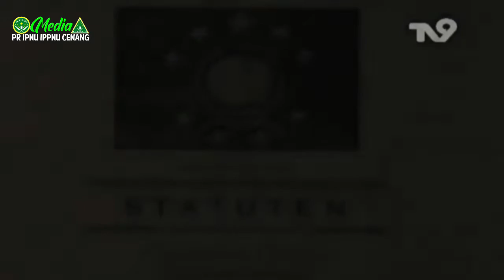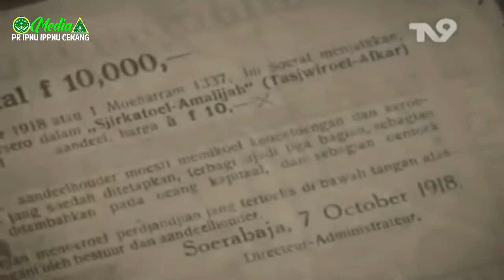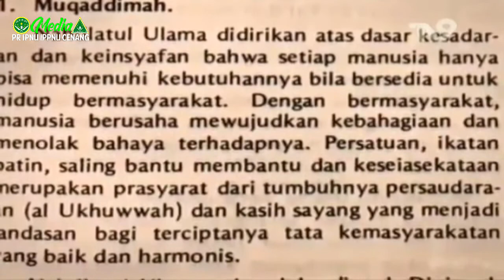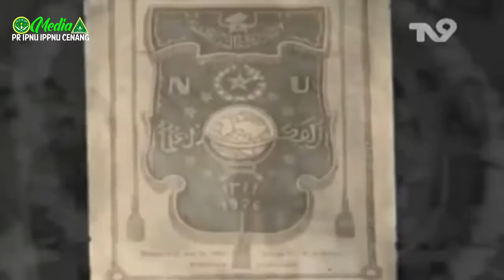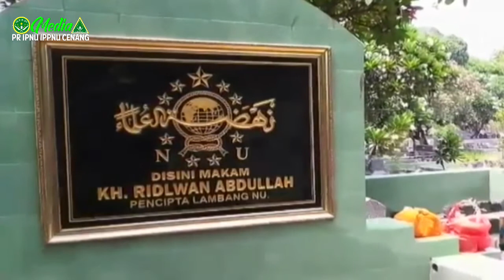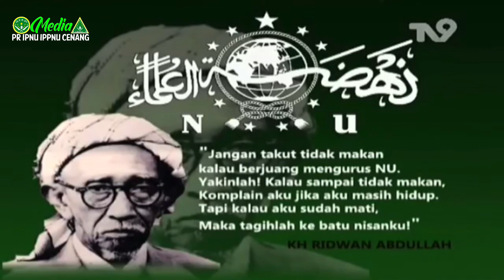Biografi dan sejarah KH RIDWAN ABDULLAH pencipta lambang NU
biograf